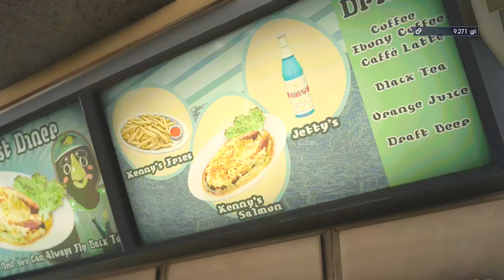Final Fantasy 15 Part 15